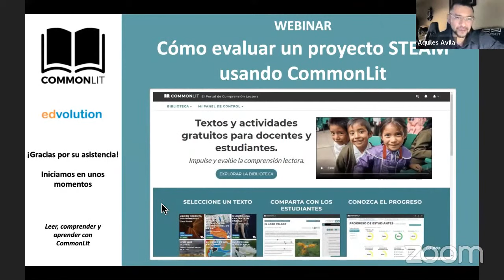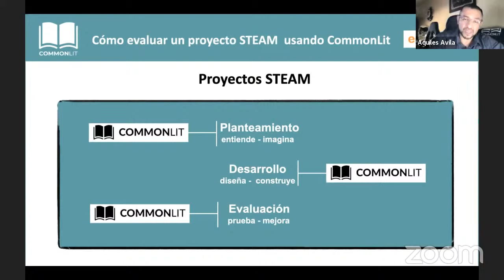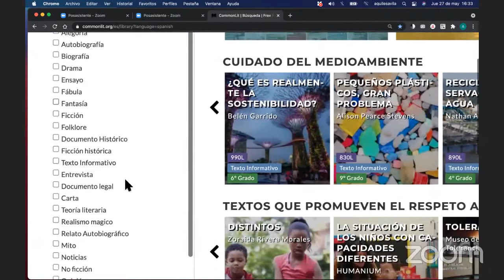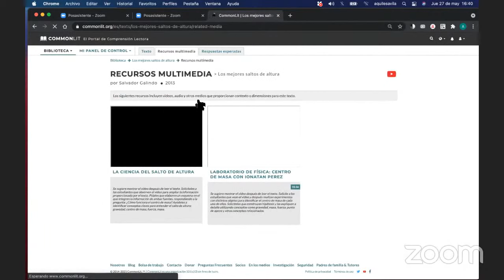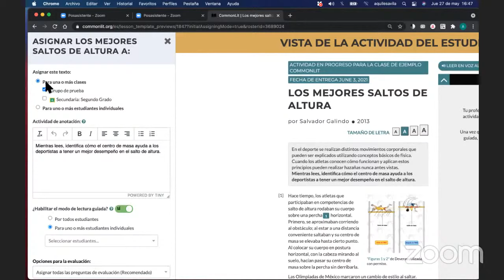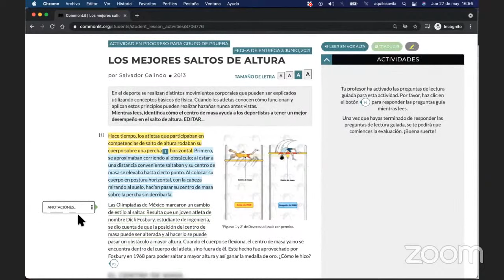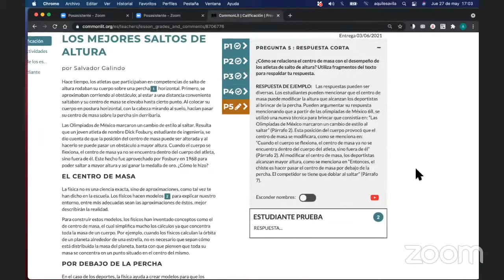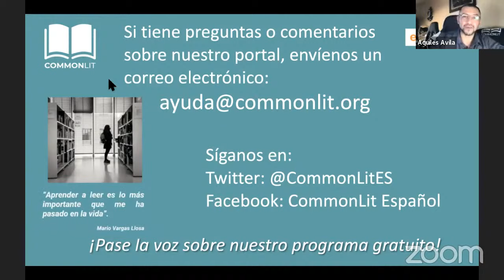Cómo evaluar un proyecto STEAM usando CommonLit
Edvolution presenta en colaboración con CommonLit la serie de webinarios gratuitos, en un esfuerzo por divulgar la comprensión lectora. En esta cuarta sesión te mostraremos como utilizar los textos y herramientas STEAM para evaluar los conocimientos adquiridos en el desarrollo de proyectos STEAM.

México 16:00
Colombia 16:00 hrs
Chile 17:00 hrs